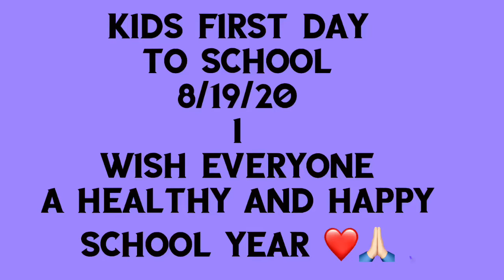First day back to public school since march!!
First day back to public school for the kids